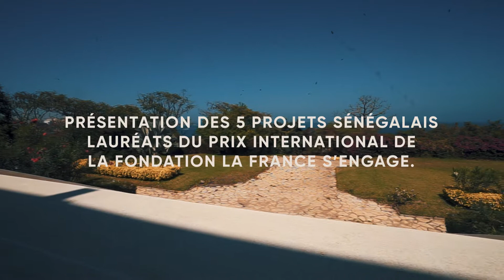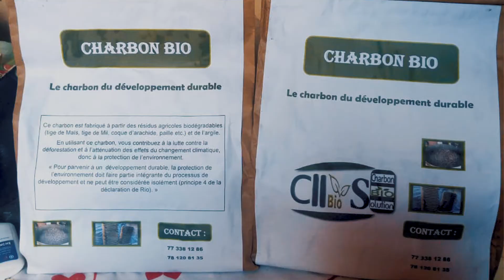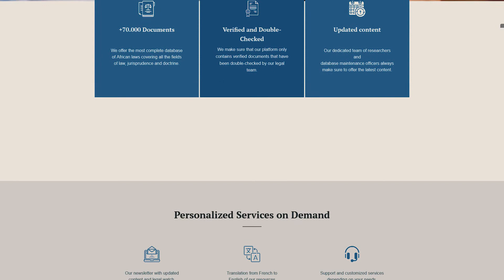Présentation des 5 projets sénégalais primés par la Fondation La France s'engage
Témoignages des 5 lauréats sénégalais du Prix International de la Fondation La France s'engage
Impacts sur leurs projets et perspectives
D'un montant de 20.000 €, ce PrixInternational offre également un accompagnement dédié au développement des projets.